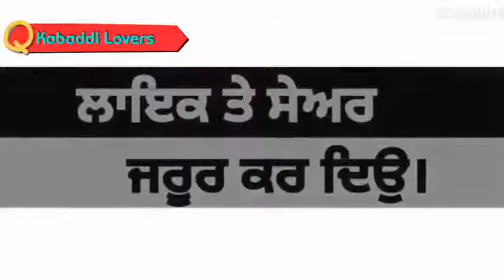ਪਾਲ਼ੇ ਜਲ਼ਾਲਪੁਰ ਤੇ ਦੁੱਲ਼ੇ ਬੱਗੇ ਪਿੰਡ ਦਾ ਵੈਰ । Pala Jalalpur Vs Dulla Bagga Pind । Kabaddi Match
Pala Jalalpur Vs
 Dulla Bagga Pind
। Kabaddi Match